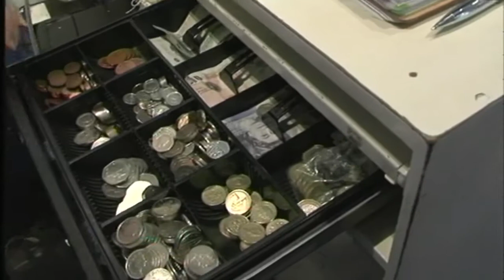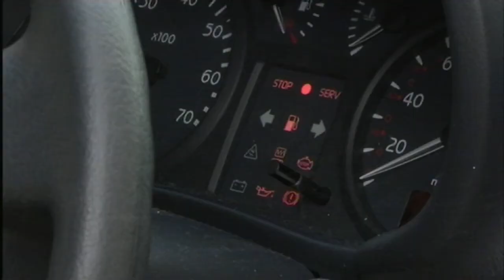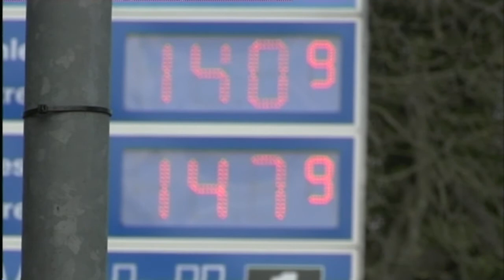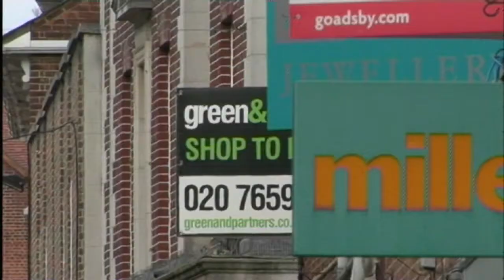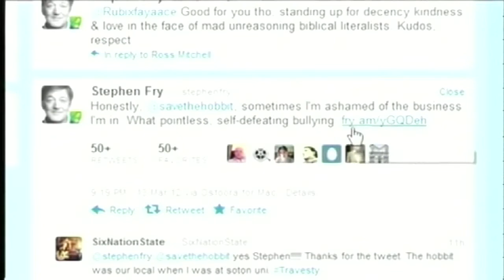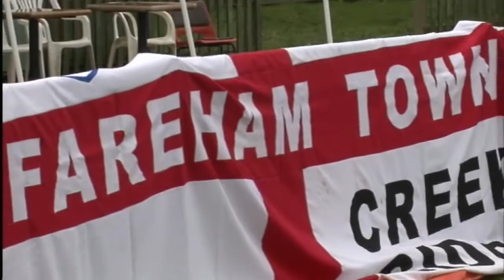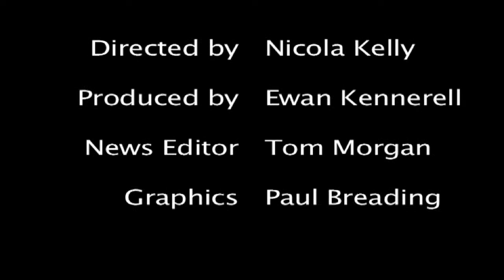WINOL Bulletin 21/3/12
In this week's bulletin we look at the latest from George Osborne's budget with comment from local MP Steve Brine and Winchester city councillor for Labour, Chris Pines; We speak to Winchester residents concerning the rise in petrol prices; We take another look at the copyright issue surrounding Southampton pub 'The Hobbit'; Local sport from Winchester City and Basingstoke Town football clubs and ice hockey from the Basingstoke Bison; and local marathon runner sets her sights on team GB.

All this and more from Winchester News Online.